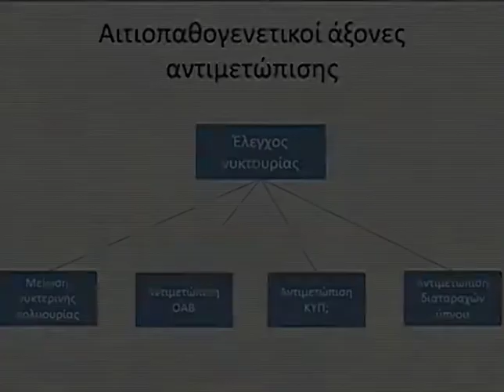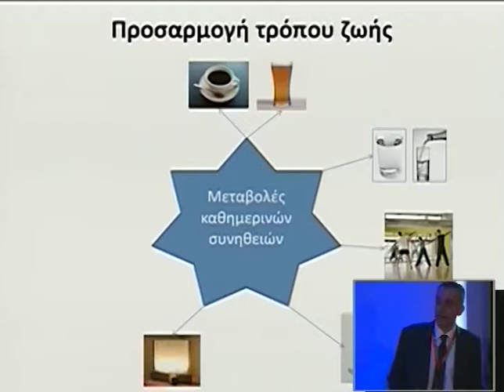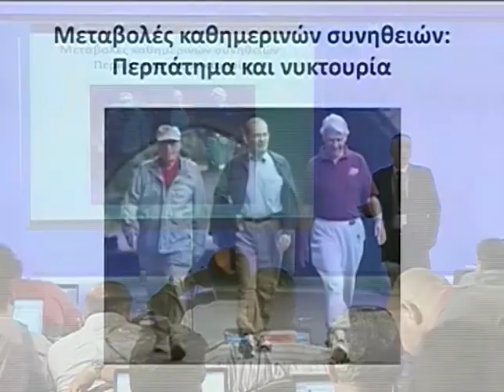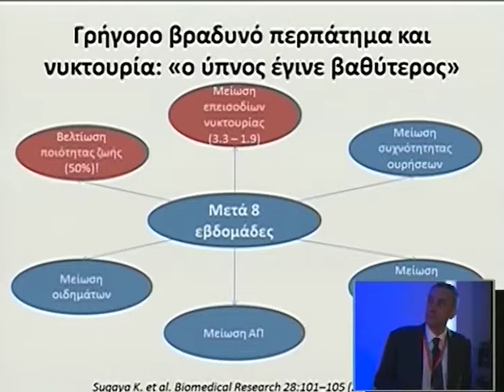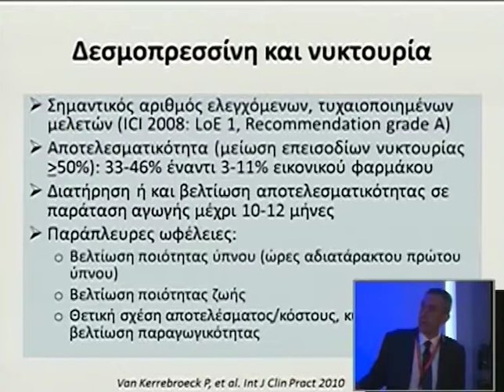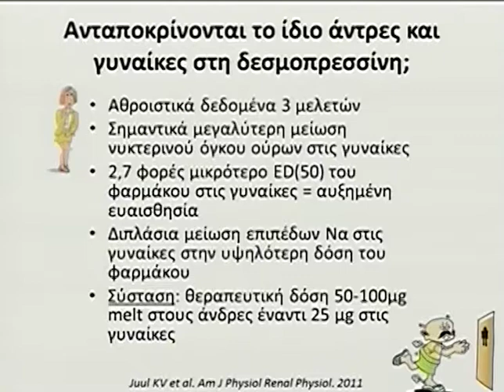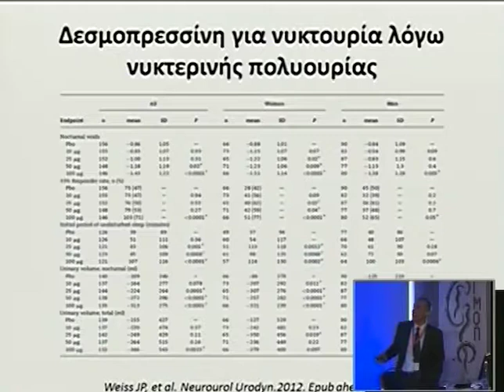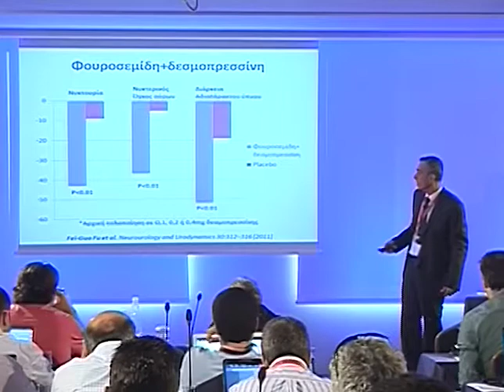Day 2 Part 5b 1